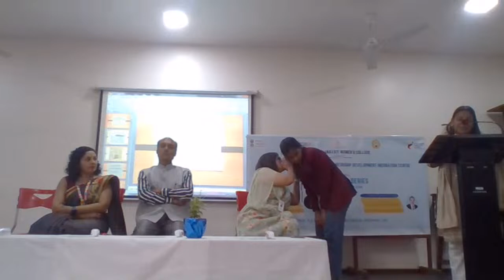NIEDIC - IMPACT LECTURE SERIES - 1 "INTELECTUAL PROPERTY RIGHTS"